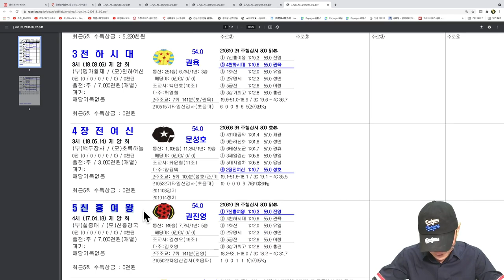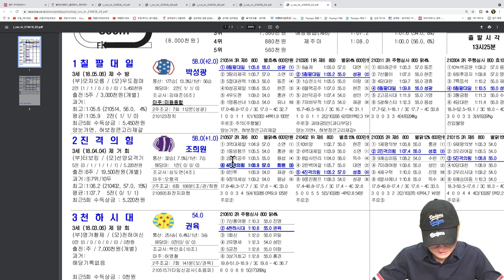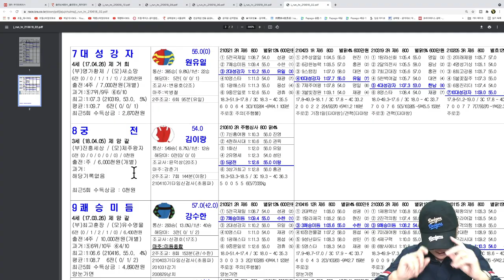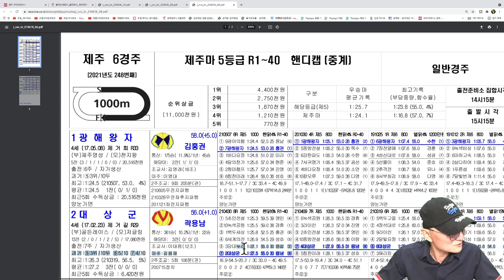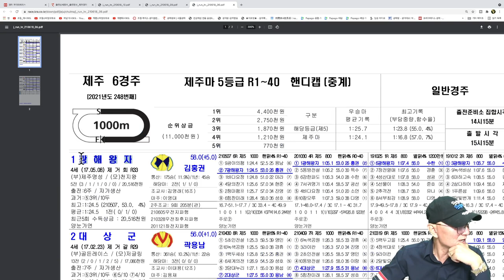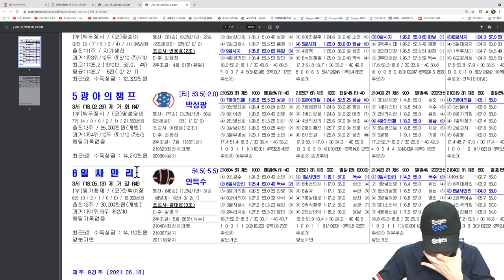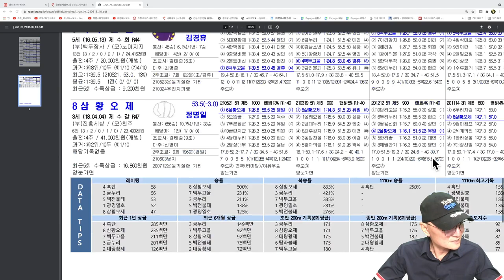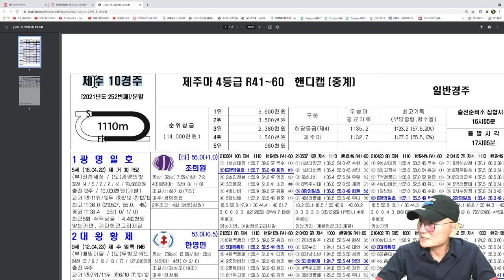[경마] 조철스타일 경마/ [6/18/금요] 실전베팅 / 징검다리 UCC